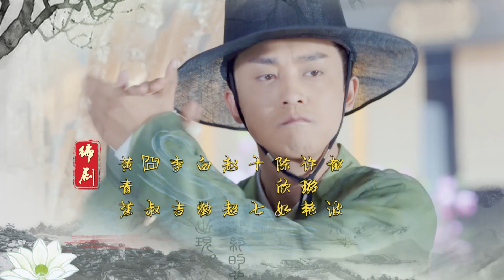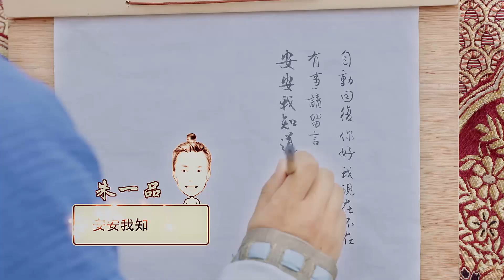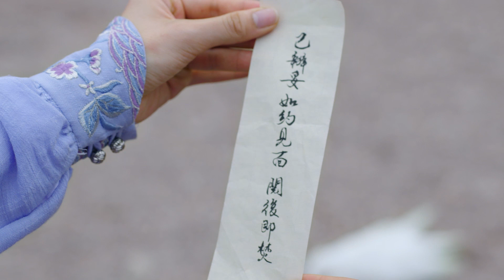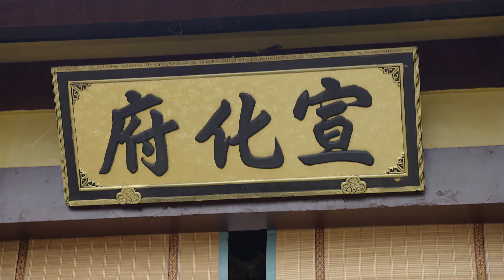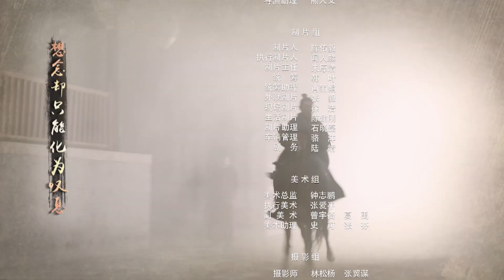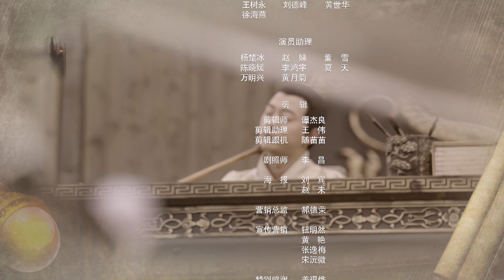【武林快報】 醫館笑傳2 Ep20 李佳航 李金銘 姜妍 王彥霖 張鑫 克頓官方HD